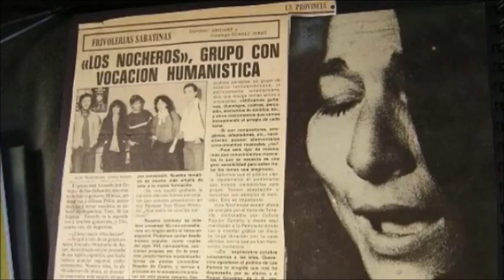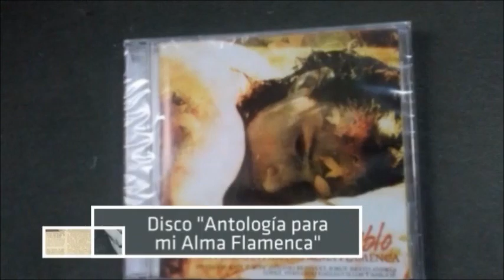Mónica de Pablo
Soy Mónica de Pablo. Nacida en Chile. He vivido en distintas culturas durante 22 años, hasta regresar a mi país de orígen. La música que escojo cantar es universal.  Es la suma de culturas que me fueron enamorando el alma y que comparto a través del Canto, la poesía, y otros oficios artísticos en mi intento de honrar la vida.  Gracias a todos los que me han apoyado en este camino que tiene corazón.